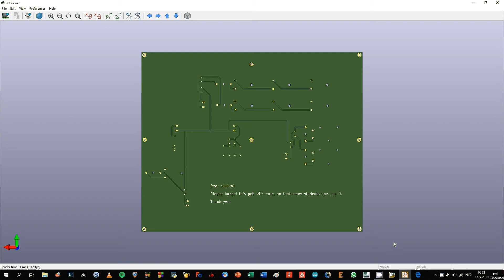#22 Measuring batteries Revison 2